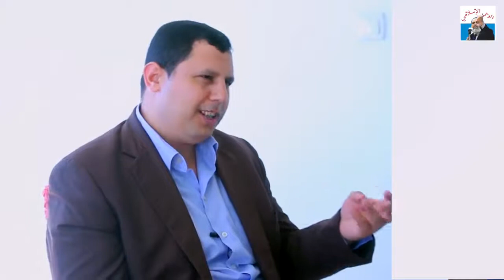Türkçe mi Arapça mı? الشعب التركي يتحدث اللغة العربية ولا يعرف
Filistin Asıllı Bir Türk Akademisyenin, Dr.Mustafa Yusuf Al Tamimi Bey’in
30 Yıldır Yaşayıp Gözlemlediği Farklı Bir Tecrübe:

Arapça Öğrenmeyi Kolaylaştıran, Türk Dilindeki Esrar ve İnceliklere Farklı Bir Zaviyeden Bakan Bir Hocanın Gördükleri...

*ARAPÇA KELİMELER KULLANMADAN, TAM, DOĞRU, NAZİK, KİBAR, DERİN, ANLAMLI BİR CÜMLE KURAMAZ, TÜRKÇE KONUŞAMAYIZ.*

Bir eksiğiniz olsa *“tedarik”* edemez, bir yanlış yapsanız *“telafi”* edemezsiniz. Arapça olmasa *“özür”* dileyemez, bir *“mazeret”* sunamazsınız.
Birisi öfkelenip parlasa *“teskin* edemezsiniz :) *“Vaaz”*- *“nasihat* *“fayda”* vermez. *“Takdir”*, *“tekdir”* de her zaman iş görmez. Bir defa Arapça olmasa *“Efendim”,* *şey..”* bile kekeleyemezsiniz :) *Zira* *“şey”* Arapçadır. İsteğiniz olsa *“recâ* ederim :) diyemezsiniz.
Birbirinizi *“teselli”* edemez, *“kader-i İlahi”* dir, *“mahzun”-“mükedder”* olma, *“sabr”* et, *“akıbet”* i *“hayr”* olur; diyemezsiniz.
*“Nüfus”* cüzdanınız *“kayb”* olsa (*aslı, “gâib”*) *“ilan”ı* veremez, efendim şööyle :) *“lezzet”* li bir yemeği *“iştah”* la *“mide”* ye indiremezsiniz. Canım sıkıldı, *“haber”* leri dinleyeyim. Yok. Bir *“kitab”* a daldırayım. Olmaz. Kendimi *“sokağa”*, *“cadde”* ye atayım. *“Mümkün”* değil.
Çıkıp *“etraf”* a bir bakayım, şu *“civar”* da bir turlayıp geleyim; yemez!
Köyüme gideyim, bir *“hava”* değiştireyim! Yapamazsınız.
Köy değil ama köyün bağlı olduğu *“kasaba”*, *“nâhiye”*, *“belde”* Arapçadır. Ülke değil ama *“vatan”, “memleket”* Arapçadır. Beyler, işi *“ciddi”* ye alın. Kişinin *“hadd”* ini bilmesi büyük *“fazilet”* tir. *“Talip”* ne der: Kişi  *“noksan”* ını bilmek gibi *“irfan”* olmaz.“ *İnsaf*”, *“Ya hu”*! *”Din”,* *“iman”*, *“vatan”*, *“ar”*, *“namus”*, *“haya”, “iffet”, “izzet”, “şeref”, “akıl”, “iz’an”*... hepsi Arapçadır. Kötü bir durum var. *Etraf” “hain”* den, -afedersiniz- *“fikir fahişe”* sinden geçilmez *“hal”* e gelmiş. *“Haysiyet”* *“cellat* ları köşeleri tutmuş.
Nerden türedi bu kadar *“asıl”* sız, *“nur”* suz, şu güzelim ülkede.. Bunlarda *“ahlak”, “edep”* yok. Yüzlerine tükürsen *“iltifat”* sayacaklar! *“Rezalet* diz boyu. Her yol *“mübah”* sayılır olmuş. Kepazelik *"arş"* a çıkmış. *“Haya”* sızlık, *“cesaret”* adı altında *“arz-ı endama”* durmuş. *“Samimiyet”* yok. *“Münafık”* ağızlar, sahte *“surat”* lar, iğreti *“tebessüm”* ler, *“muzdarib”* görünen *“müstehzi”* çehreler, *"zahmet"* siz *dimağ"* lar…
*“Kader”* mi diyeceğiz? *“Şüphe”* siz öyle de bu *“adam* ların/bu *âdemlerin* :) bizim hiç mi *“kabahat*” imiz yok. Ne diyelim. Allah *“ıslah”* etsin. İnsanların iç *“huzur”* u yok. *“Kanaat”* duygusu kaybolmuş. Kendisine biçilene *“razı”* olan yok. Büyük bir *“hırs”, “tamah”* var insanlarda. Toplum, *"tehlike"* lice *“kutup”* lara ayrılmış; birbirlerine *“nefret”* gözüyle bakıp *“husumet”* besler olmuşlar. *“Hakaret”, “küfür”* bini bir para! Hadi *“aşkı meşk”* i, *“ahbap”* lığı bir *“taraf”* a bırakalım; içtenlikle *“hasbihal”* edemez, birbirimize bir *“merhaba”* da mı diyemeyiz.
Meğer ne çok şey borçluyuz şu Arapçaya.. *“Hayat”* da Arapçadır, *“vücud”* (varlık) da.. *“Ebediyet”* de *“saadet”* de; *“bereket”* de *“huzur”* da..*“İstikbal”* e *“dair”* *“emel”* lerimiz de Arapçadır; *“mazi”ye “ait” “tahassür/tahassüs”* lerimiz de.. *“Ân”a “ait” “efkâr” ve "buhran"* ımız da ..
Arapça olmasa *“ilim”, “fen, “sanat”* olmaz, Efendiler! Daha da ileri giderek sizi *“temin”* ederim ki, hiçbir *“faaliyet”* yapılamaz. *Nokta* :)))
Bu arada, *"nokta"* da Arapça :) O olmasa, ne *“mütefekkir”* imiz ne *“ilim”, “edebiyat” ve “tarih* adamımız olur. Ne *“mefküre”* sahibi idealist *“siyaset”* çi  ne *“dava”* adamı kalır.
Ne *“esnaf” “ticaret” “erbabı”,* ne *“hizmet” li “sınıf”ı, ne “amele”* , ne de düşmanın kalbine korku ve *“dehşet”* salacak *“asker”* imiz kalır. Çocukların *“mürüvvet”* ini göremez, *"nikah"* yapamayız. Böylece, ne *“aile”* olur; ne *“sülale”* ne *“nesep”.*
Bu *"kadar"* ına da pes *“yani*! *“İsim”, “fiil”, “harf”, “kelime”* hepsi Arapça dostlar! Arapça olmasa iki *“kelam”* edemeyiz şurada!
Bu kadarı da *“fazla”* mı diyorsunuz. Eh, *“nazar”* değmesin, *“hatta” “Maşallah”* diyelim o zaman. Bir *“kusur”, "hata"* etmişsek *“af”* ola :))
{İktibas edilmiştir}

Tekrarları Dikkate Alıp Saymadan
BAZI DİLLERİN KELİME SAYILARI

1- Arapça…..: 12,302,912 Kelime
2- İngilizce…:      600,000 Kelime
3- Fransızca:      150,000 Kelime
4- Rusça…….:      130.000 Kelime

AARAPÇA  ZOR  DEĞİL  FAKAT  ZENGİN  BİR DİLDİR ÖĞRENMESİ KOLAY ve BEREKETLİDİR.